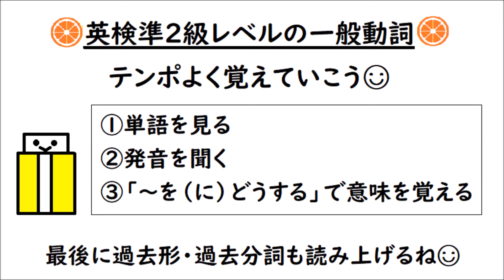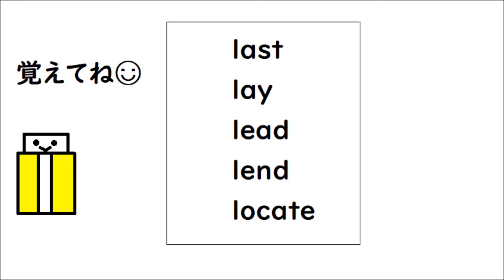英語を話す練習３１８ 英検準２級レベル一般動詞【last, lay, lead, lend, locate】過去形・過去分詞も(laid, led, lent)小学中学生英単語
英検準2級レベルの一般動詞をテンポよく覚えられる動画第８弾！。今回は【last（続く）, lay（横向きに置く、産む）, lead（導く）, lend（貸す）, be located（位置している）】です☺過去形と過去分詞も読み上げているので練習してみてね♬